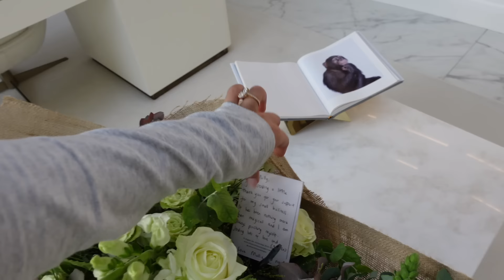WHOLESOME WEEK | HORSE RIDING, POST FIGHT LIFE, CATCHING UP | MOLLYMAE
Code- 2FOR1MOLLY 🖤✨